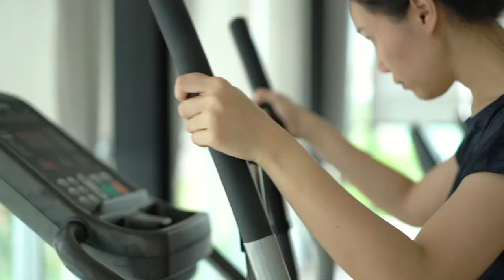Small Business: Affordable Plans for You and Your Employees – California | Health Net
Providing health coverage for you and your employees helps protect them from financial uncertainty. Health Net has a range of plans to fit your budget.